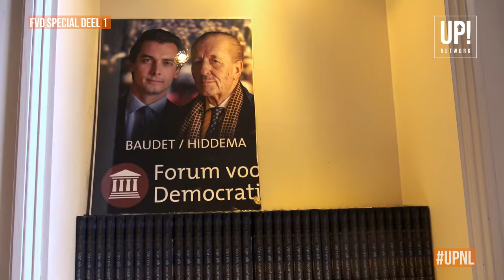53. FVD: "VVD & D66 zwijgen over mishandeling Gele Hesjes door Frankrijk!"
Hoe gaat het nu met Forum voor Democratie? Wij spraken de lijsttrekker voor de Europese verkiezingen Derk Jan Eppink over de campagne en de partij. Daarnaast kreeg Avish Jajairam een rondleiding door het partijkantoor van Michiel Hoogeveen. Unieke beelden dus!